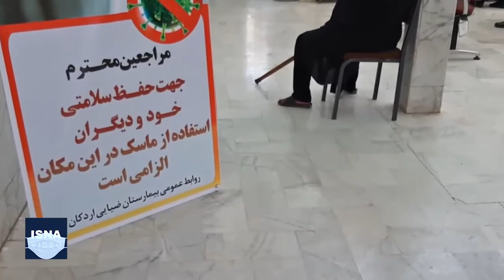توصیه‌های حیاتی برای دیابتی‌ها در دوران شیوع کرونا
ترس از ابتلا به کرونا و کمبود قلم انسولین، دو دغدغه‌ای است که طی بیش از پنج ماه گذشته بسیاری از بیماران دیابتی در کشور را درگیر مشکلات و دغدغه‌های زیادی کرده است. این مساله همچنین در استان یزد که از استان‌های صدرنشین کشور در بیماری دیابت است، به چشم می‌خورد. شرایط خاص کلینیک‌های تخصصی دیابت و راه‌اندزای دو پایگاه ویژه در مرکز این استان و همچنین شهرستان اردکان، بخشی از این دغدغه‌ها را کاهش داده است، اما ترس بیماران از مراجعه به محیط‌های درمانی و نیز کمبود انسولین همچنان کام بیماران مبتلا به دیابت را تلخ کرده است.